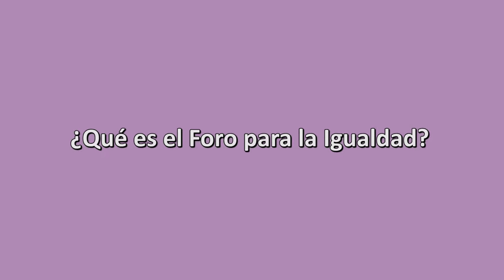¿Qué es el Foro para la Igualdad? (Izaskun Landaida Larizgoitia, Emakunde)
La Directora de Emakunde, Izaskun Landaida Larizgoitia, explica qué es el Foro para la Igualdad.

¡Te esperamos!